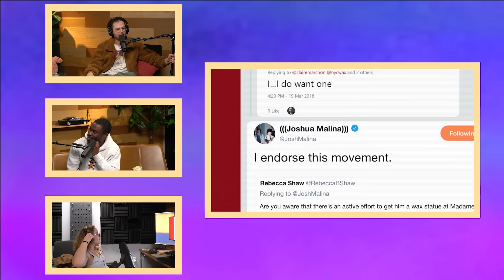Paul Giamatti is the Rizz King | Guilty Pleasures Ep. 142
Paul Giamatti is Zach's hero- unironically. We review the Holdovers and apprecaite Paul Giamatti for the mega star he is.

GUILTY PLEASURES
Comedians Zach Kornfeld, Kelsey Darragh, and Garrick Bernard take turns sharing their favorite guilty pleasure movies and TV shows to feel good about feeling guilty.

PODCAST DEPT
Podcast Producer | Rainie Toll
Audio Engineer | Jonathan Kirk

SFX & VIDEO ASSETS: Licensed from Videoblocks